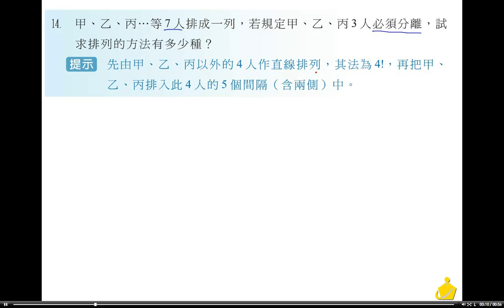職校數學BIII林版第一章1－2習題14